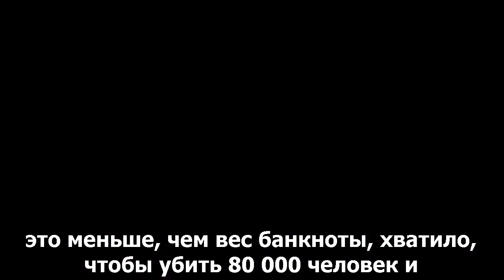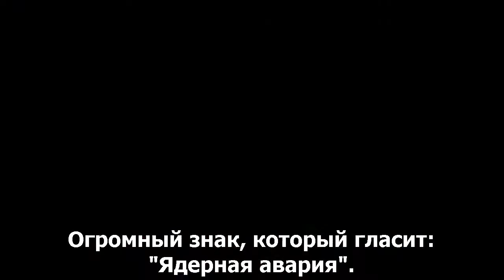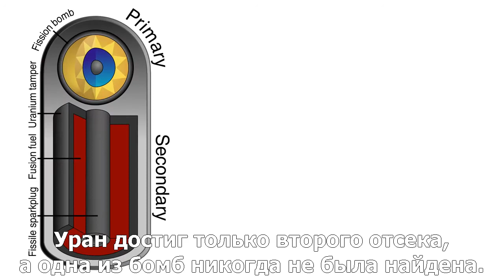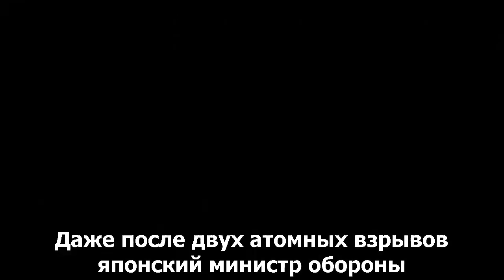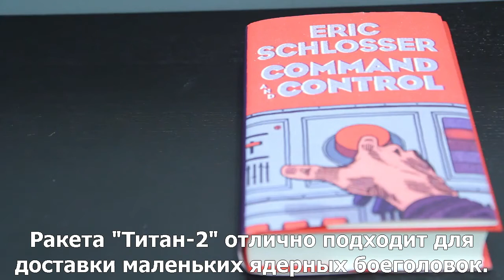Vsause - Cruel Bombs - Безжалостные Бомбы [РУССКИЕ СУБТИТРЫ]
Когда мирный атом становится катастрофой для всего человечества, последнему стоит задуматься - какова цена науки?